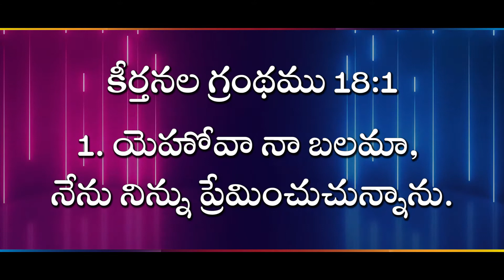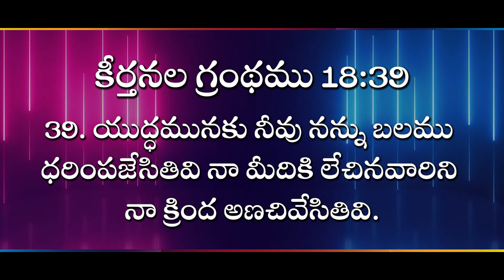తాను నియమించిన రాజునకు తాను అభిషేకించిన వానికి I (11.10.21) I Rev. Dr.M. Isaac I Zion Worship Centre